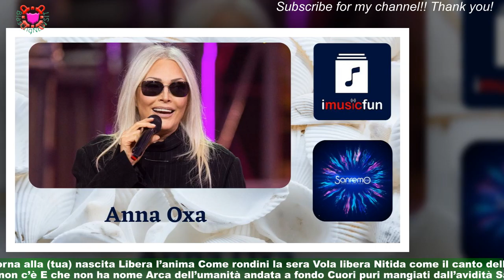Il testo e il significato di Sali (Canto la canzone di Anna Oxa a Sanremo 2023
Anna Oxa partecipa a Sanremo 2023 con la canzone “Sali (Canto dell’anima)". Tra gli autori del brano ci sono anche Francesco Biancioni,leader dei Baustelle e Kaballà. La cantante salirà sul palco di Sanremo per la quindicesima volta ed è tra gli artisti italiani con un maggior numero di presenze alla kermesse.Ha già vinto due volte, la prima nel 1989 com il brano "Ti lascerò" cantato in duetto con Fausto Leali e nel 1999 con "Senza Pietà".